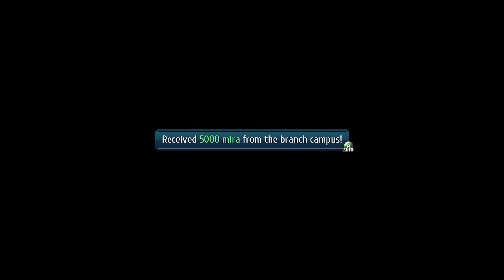The Legend of Heroes: Trails of Cold Steel III | Side Quest 43 - Liza's Gift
This is a Video of the Side Quest from The Legend of Heroes: Trails of Cold Steel III.

Side Quest: Liza's Gift
Available: 7/09 (Morning)
Reward: 5000 Mira, Special Pancake x6 & 4 AP